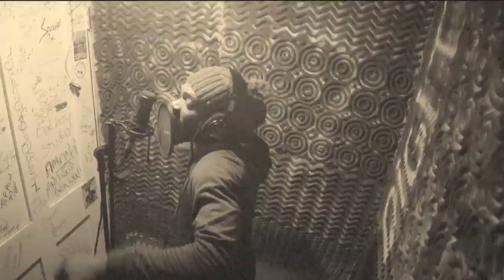yardies (yardy cashflow ) official music video 2020